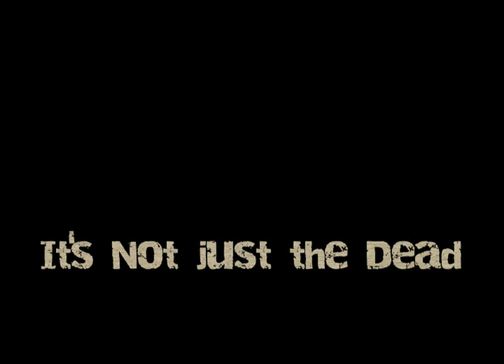Indywood Film Project Teaser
AD Lane is making a zombie film and needs funding, get the word out for a new kind of zombie franchise.

So far being funded through pre-orders of DVDs and Blu-Rays of the film on it's release, he needs you to help make his dream come true.

and help support independent film like never before!